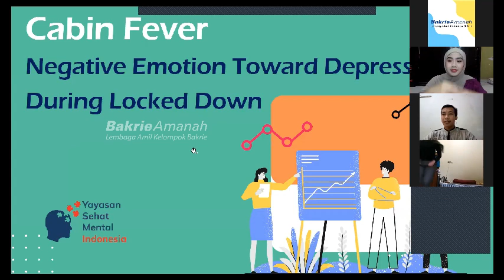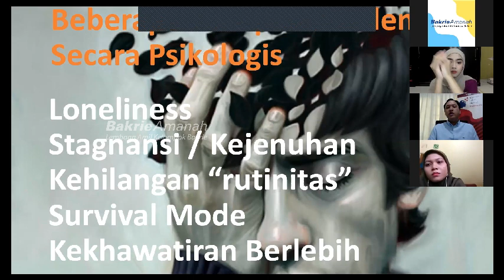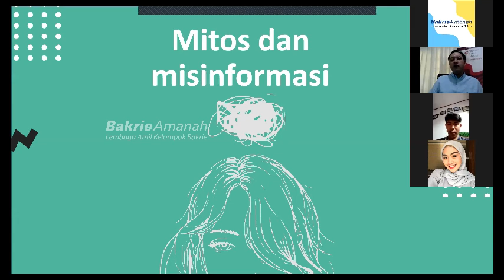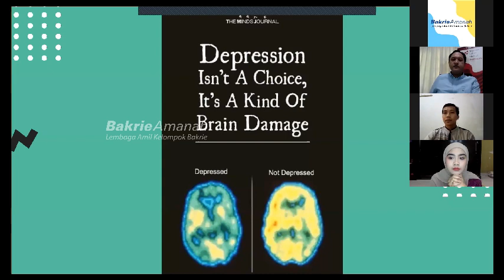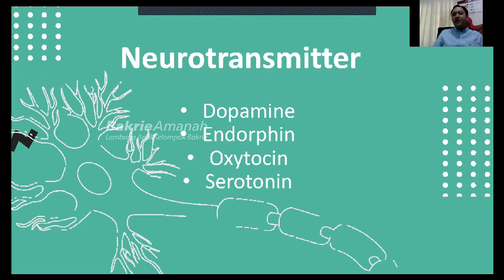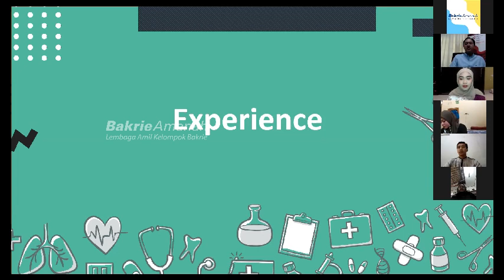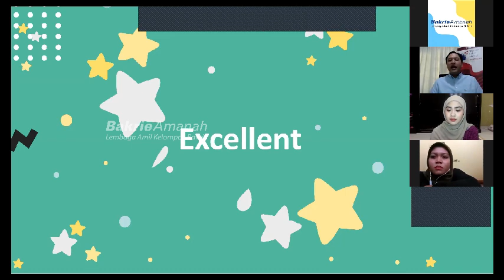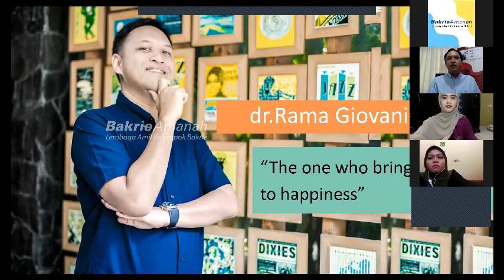"Pentingnya menjaga Kesehatan Mental ditengah Pandemi Covid-19"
Pembicara : dr. Rama Giovani, SpKJ & Afina Syifa Biladina
Moderator : Usep Mulyadi
Jumat, 8 Mei 2020 | 15.30 s.d Selesai
Insan Tangguh Reg Jawa Barat